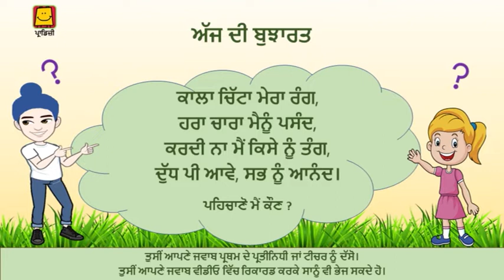Ek Paheli Buzo to Jane - 34 (Punjabi) | ਇੱਕ ਬੁਝਾਰਤ ਬੁੱਝੋ ਤਾਂ ਜਾਣੀਏ - 34